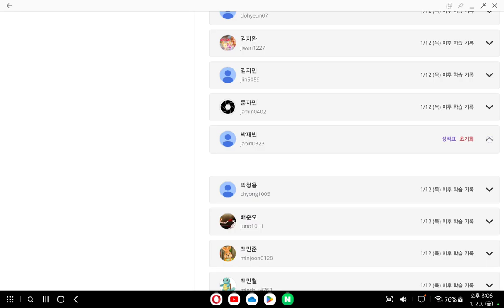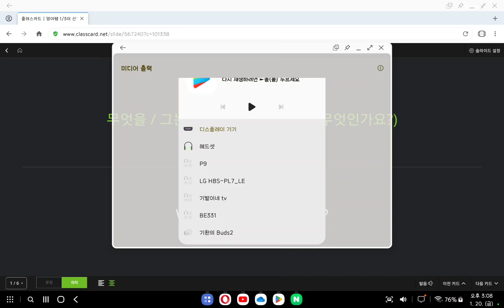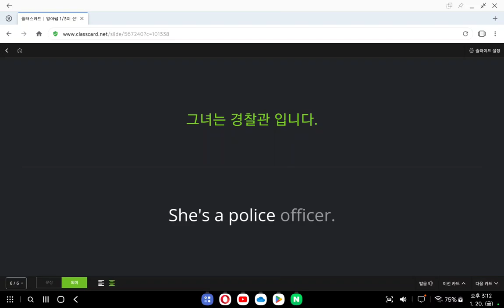박재빈 2023 01 20 초등 기초회화 말하기 성취도 95